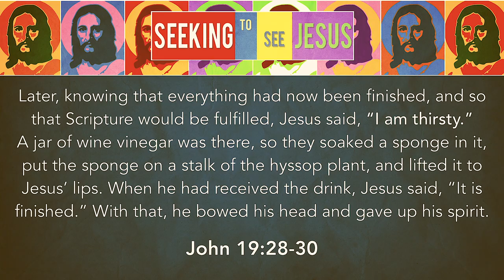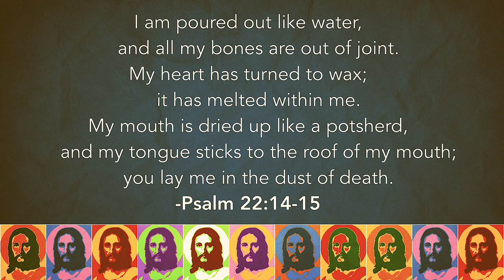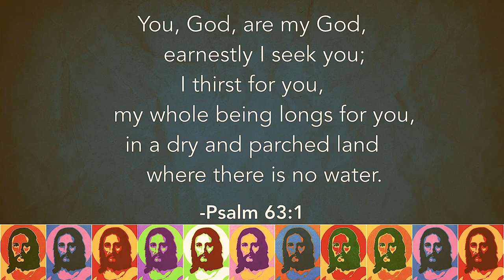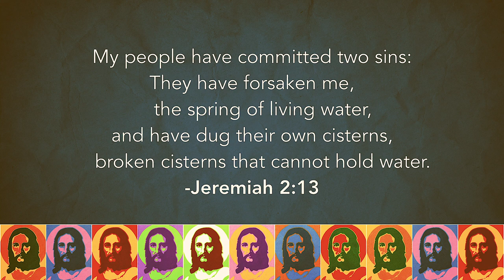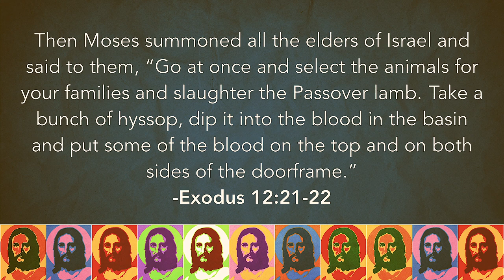I Am Thirsty | John 19:28-30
In this sermon, we wrap up our "I Am” series. Jesus’ words from the cross, ‘I am thirsty,’ help us understand why Jesus came and the extent of his great love for us.

🌳 To support this ministry and join us reaching people all around the world click here ➜

CCLI# 1044349